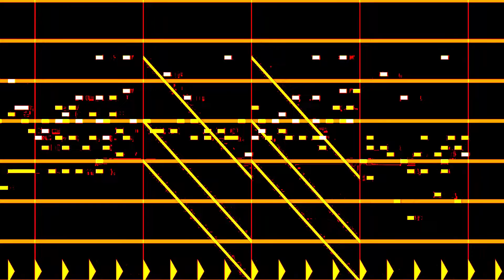Fade Away Official Music Video by Michael Grem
BASICS:
Hello everyone! I'm back with another video on youtube!
This time a cool song which I made using the online tool 'BeepBox"
I reccomend to check it out! anyways I hope you'll enjoy it!
I made it in a relatively short amount of time really.

COPYRIGHTS:
This song is NOT copyrighted, meaning anyone is free to use this song however they want. it would be nice to give some credit, but that ain't nessecary.

BEEPBOX:
BeepBox is an online creator tool to create beautiful songs!
I highly recommend using it!
You can recreate my song by playing close attention to the video! :D